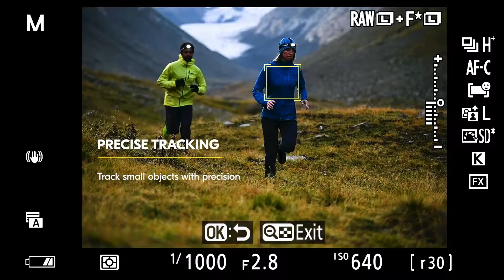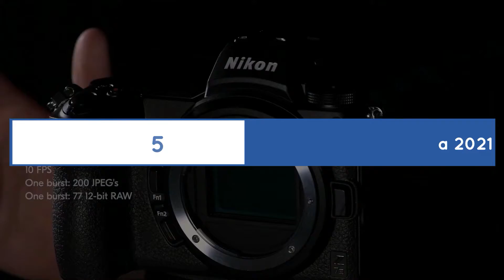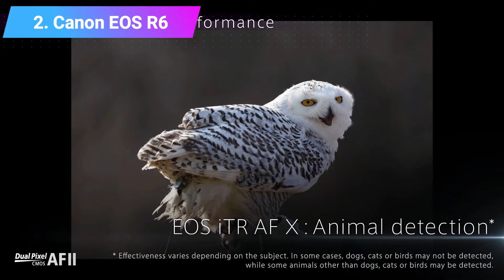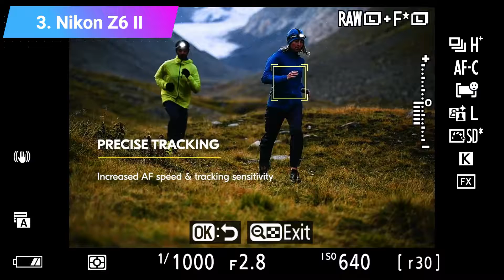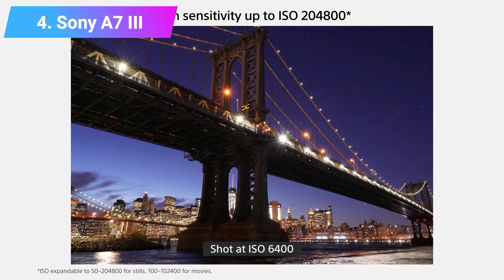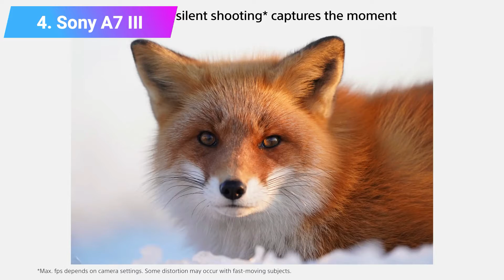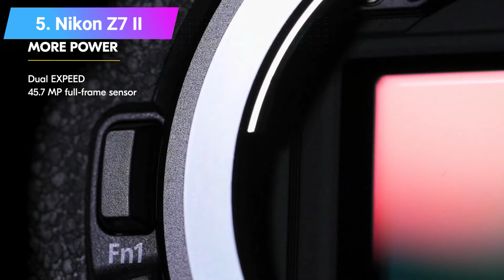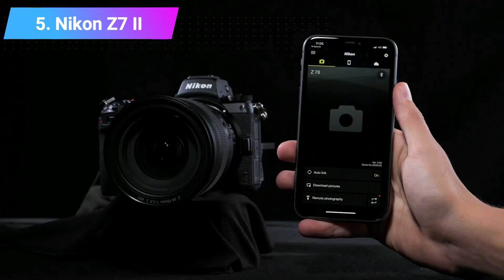The Best Mirrorless Camera Review in 2021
What's the best mirrorless camera you can buy? In a crowded field, it can be difficult to pick out which one is the right model for you. But the good news is that we’ve tested all the latest models to bring you a comprehensive list of our top recommendations right here. So whether you’re switching from a DSLR, or simply looking for a more powerful mirrorless sidekick, you’ll find the best mirrorless camera for you in our guide.

Best Sellers in Mirrorless Cameras in 2021

00:00​ - Introduction

00:09 - 1. Fujifilm X-T4.

01:11 - 2. Canon EOS R6.

02:33 - 3. Nikon Z6 II.

04:10 - 4. Sony A7 III.

06:45 - 5. Nikon Z7 II.